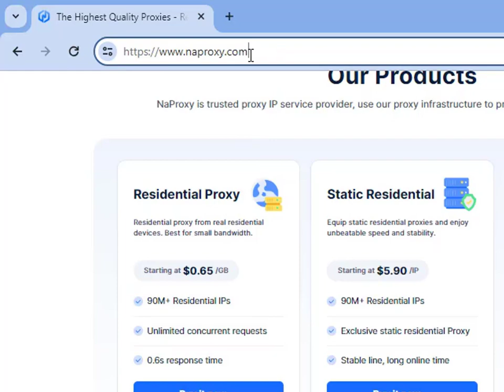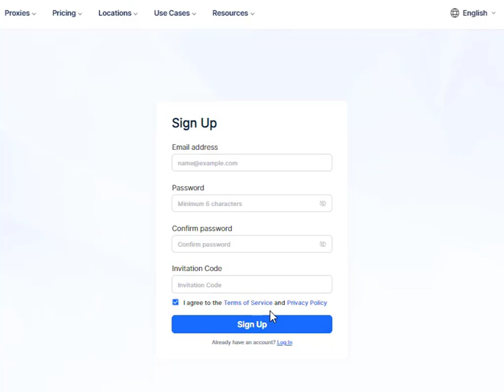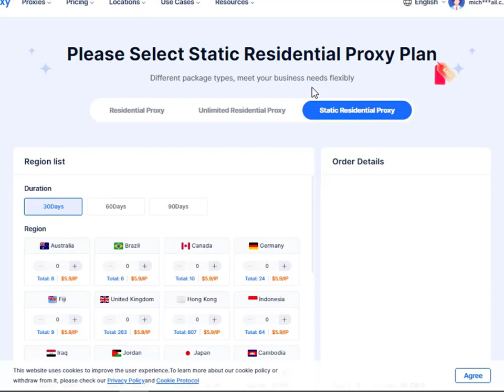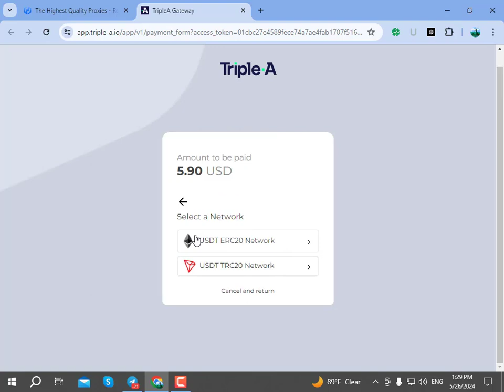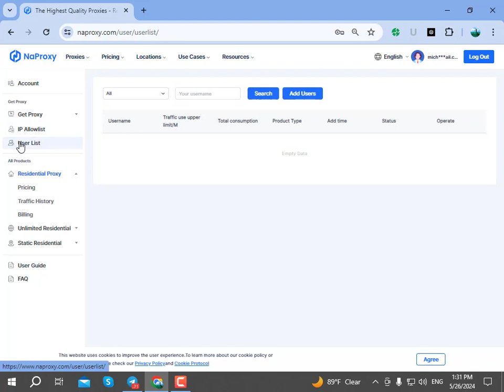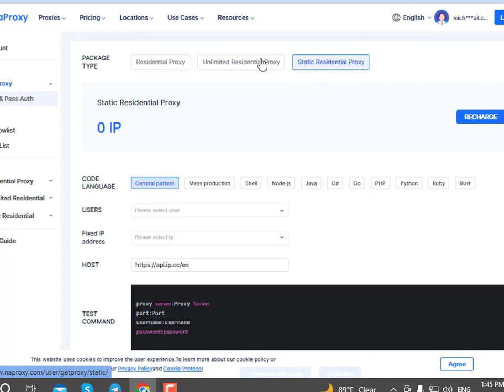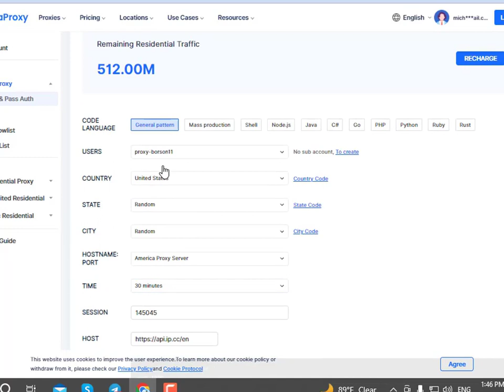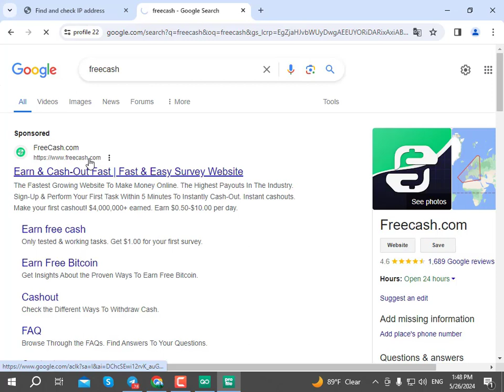Best proxy provider NaProxy│ The world's leading provider of proxy services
NaProxy proxy review
NaProxy is the world's leading provider of proxy services, covering more than 190 countries and territories. Log in quickly and turn on the proxy

Produced By : Borson Das
Channel : Avishek Tech Pro
Video Editing : Borson